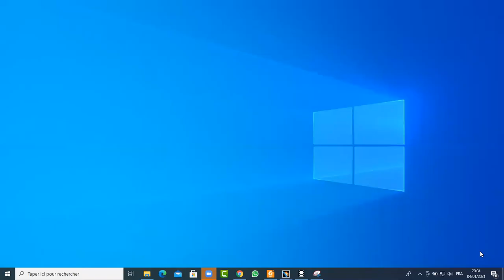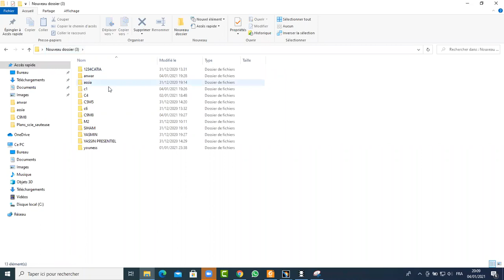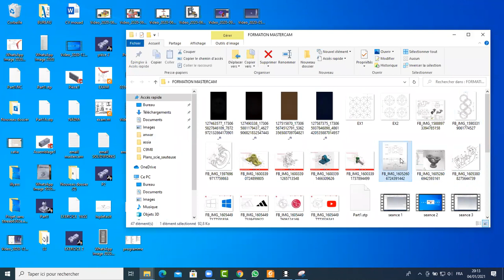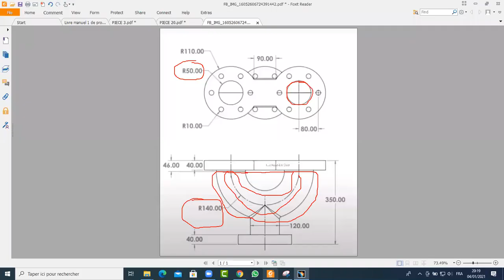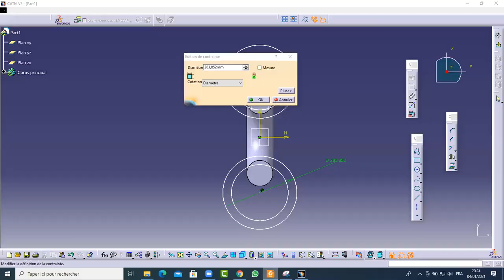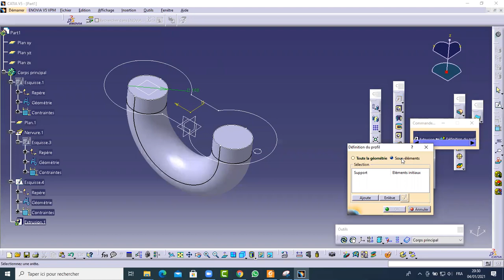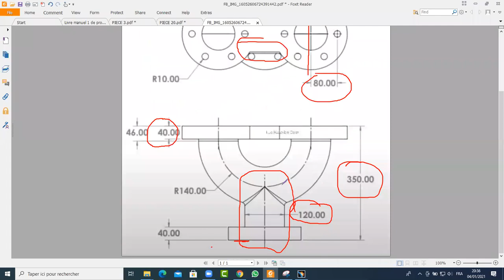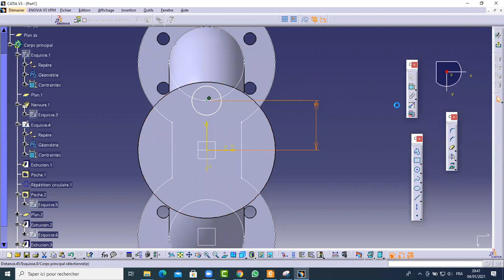FORMATION CATIA V5 EN ARABE DE A à Z / SEANCE 16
FORMATION CATIA V5 EN ARABE DE A à Z

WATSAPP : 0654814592